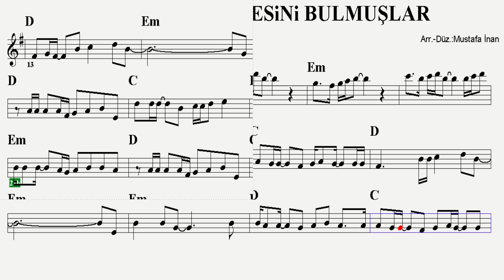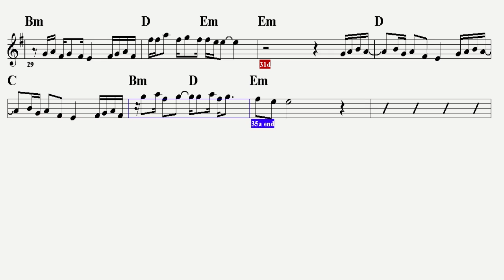YALNIZLIĞIN ÇARESİNİ BULMUŞLAR-Em-(P.Along)-:Guitar,Keyboard,Flute,Violin,Melodica,Ukulele,Recorder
Gripin'le özdeşleşen şarkılardan...
S Ö Z L E R İ :
Susma
Sözlerin senin kadar güzel
Tenin kadar keskin olsun
Hazırım yaralanmaya

Ne farkeder
Bir sen eksik bir ben fazla
Alışmışız mutsuzluğa
Mutsuzluğa inanmaya
Günahı boynuma

Bir yalan eksik bir yalan fazla
Nasıl olsa döner dünya
İster inan ister inanma
Yalnızlığın çaresini bulmuşlar

Yalnızlığın çaresini bulmuşlar

Korkma artık yokum
Öldüm bizim için
En başından kendim için
Hazırım yaşamaya
Ne farkeder

Bir fark var mı sensizlikle
Yalnızlığın arasında
Günahı boynuma

Yalnızlığın çaresini bulmuşlar

Yalnızlığın çaresini bulmuşlar
Ooh
Ooh
Ooh
Ooh
Ooh
Ooh yalnızlığın çaresini bulmuşlar...